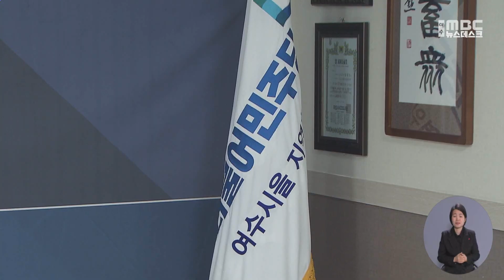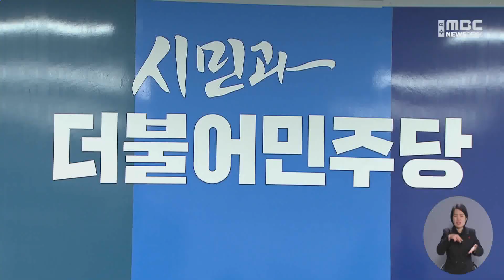"지금은 뭉칠때"..'이낙연 신당' 비판 고조 (2023.12.18/뉴스데스크/여수MBC)